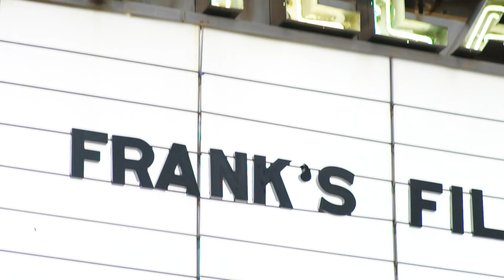Frank's Files: Jewels of Old Hollywood | Sotheby's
Embark on a cinematic journey with Frank Everett as he delves into the captivating world of jewelry and watches worn by iconic stars of Old Hollywood such as Mary Tyler Moore, Frank and Barbara Sinatra, Red Skelton and Tony Randall.

As a highlight of this year's Luxury Week, Sotheby’s proudly unveils the Magnificent Jewels auction on December 5th, 2023, and the Fine Jewels online sale spanning from November 22nd – December 2nd, 2023.

Whether you’re seeking to elevate your winter wardrobe or searching for a delightful gift to infuse more vibrancy into someone’s life, come by our exhibition from December 1st – 6th and consider these pieces coming up for auction.

Join us in celebrating the timeless elegance and glamour of these exquisite pieces steeped in history and allure.